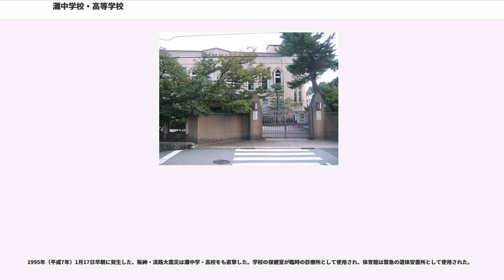灘中学校・高等学校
灘中学校・高等学校（なだちゅうがっこう・こうとうがっこう）は、兵庫県神戸市東灘区に所在し、中高一貫教育を提供する私立男子中学校・高等学校である。高等学校において、中学校から入学した内部進学の生徒と高等学校から入学した外部進学の生徒との間では、第1学年から混合してクラスを編成する併設混合型中高一貫校。

1928年（昭和3年）開校。設置者は学校法人灘育英会。校舎のうち、事務棟として現在も使用中の本館は国の登録有形文化財に登録されている。

灘地方で酒造業を営む、嘉納治郎右衛門（菊正宗）、嘉納治兵衛（白鶴）、山邑太左衛門（櫻正宗）によって設立された。同様に酒造業者が設立した学校として甲陽学院がある。

設立にあたっては白鶴嘉納家の縁戚で、講道館柔道の創始者であり、東京高等師範学校（東京教育大学を経て現・筑波大学）やその附属校（現・筑波大附属中・高）などの学校長職を25年間ほど務めた嘉納治五郎が顧問として参画。治五郎が柔道の精神として唱えた「精力善用」「自他共栄」が校是となった（この嘉納治五郎の影響で柔道の時間が体育とは別に週1時間ある）。

初代校長は東京高等師範学校の数物化学科を卒業後各地で教職を歴任していた眞田範衞が治五郎からの要請で就任。眞田は灘校の「教育の方針」を定め、自ら校歌・生徒歌も作詞した。1927年（昭和2年）10月24日に設置認可を受け、この日を創立記念日とする。その翌年に開校。

当時は神戸一中（現・神戸高校）や神戸二中（現・兵庫高校）等に入学できなかった者が入学してきたが、当初から官公立中学（現在の国公立高校）を抜かすことを考えていたようで、学力向上に力を入れ、学力別にA・B・C・Dに学級分けにした。

第二次世界大戦前は柔道部、それに好村三郎、松尾俊治ら東京六大学野球などに選手を送り込んでいた野球部などの活躍の方が有名であったが、戦後の学制改革を経てから進学実績が漸次上昇する。1960年代後半から70年代に至り、それまで東大合格者数でトップの座に君臨してきた都立日比谷高校を追い抜き、国立および私立校としては初めて単独での東大合格者数首位の座に立った。くしくも、同時期に都立諸校に学校群制度を制定・継続した小尾乕雄や美濃部亮吉らが東京高等師範学校やその附属校出身者であったように、教育界における日教組から文部省など官界までに至る“高師閥”あるいは“教育大閥”の影響力の強さを見ることができる。

制服の着用義務が無い他、明文化された校則を有せず、風紀について大部分を生徒の良識に委ねるなど、自由な校風を特徴とする。遠足など、校外行事においては現地集合、現地解散が慣習となっており、このことからも校風の自由さを見いだせる。生徒をできるだけ紳士として扱おうとしており、サンダル、半ズボン、ランニングシャツなどによる登校は禁止されている。

また、設立の経緯から、現在でも中学校および、高校1年次では、柔道が全員必修になっている。

毎年6月に甲南中学校・高等学校と灘・甲南定期親善試合を催している。

甲南学園は戦前、主に帝国大学入学を志す生徒が集まる旧制高等学校であったが、学制改革により、新制の甲南大学と甲南中高に改組する。同じくして新制高等学校となった灘校から多数の生徒が甲南大に入学した。そのことが縁で甲南と灘校の間で交流戦が始まり、現在に至る。1年ごとに開催場所を交代（奇数年は甲南、偶数年は灘）している。（2012年度の灘・甲南定期戦は、灘校の校舎改築により、臨時で甲南で行われた。それに伴い、2013年度の灘・甲南定期戦は灘で行われた。また、甲南でも2014年度はグラウンドの下に体育館を造る工事があるため、灘で行われた。2015年度は甲南で行われ、以降、奇数年は甲南、偶数年は灘と思われる）

全国屈指の進学実績を誇る灘高の学生は、関西圏の高校でありながら、首都圏の大学（主に東京大学）に進学する学生が多い。関西圏の難関国立大学である京都大学や大阪大学に進学する学生もいるが、例年、京大の場合、医学部進学者が約半数、阪大に至っては、医学部進学者が大半である。

毎年の高校別東京大学合格者数では上位を維持しており、灘高の学生の約半数は東大に合格・進学している。東大合格者数では開成高校を下回るが、率（学年の人数に対する合格者の割合）では...